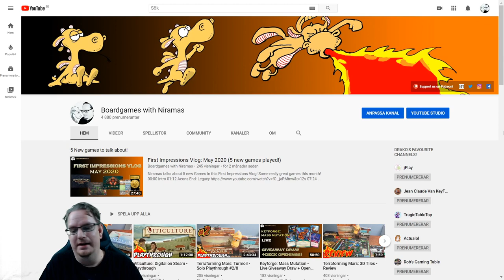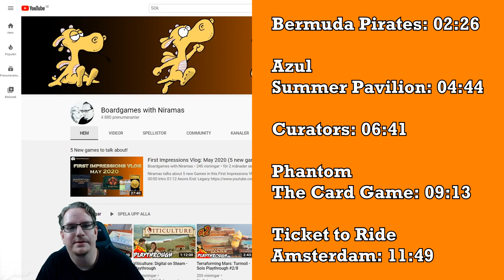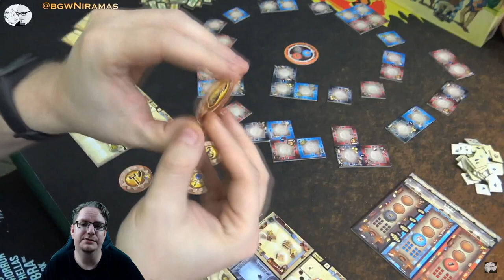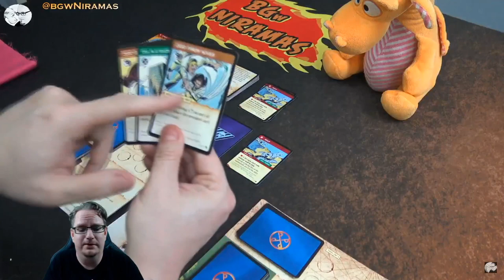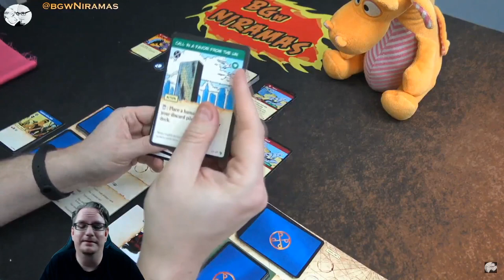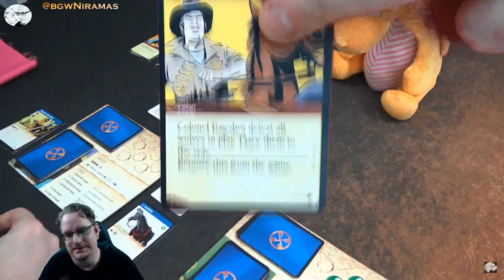First Impressions Vlog: July 2020 (5 new games played!)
Niramas is back for 5 more first impressions of games of all kinds, as well as a little bit of updates and announcements, check it out!

00:00 Intro
02:26 Bermuda Pirates
04:44 Azul: Summer Pavilion
06:41 Curators
09:13 Phantom The Card Game
11:49 Ticket to Ride: Amsterdam
14:53 Announcements